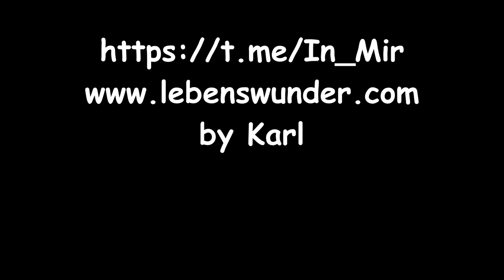Die 7 Weltwunder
Möglichkeit für einen Energieausgleich:
Karl S.
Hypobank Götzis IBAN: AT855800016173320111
BIC/SWIFT-Code: HYPVAT2B